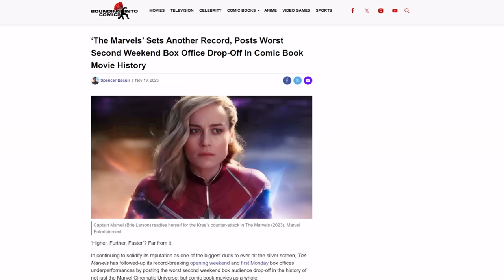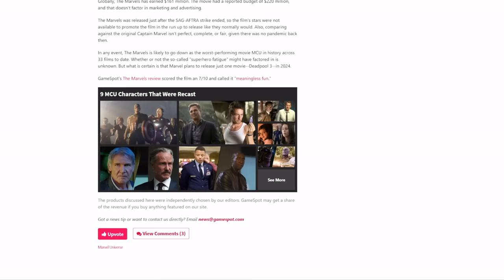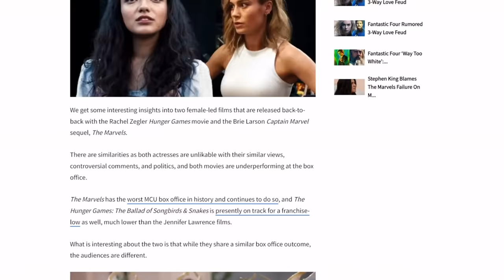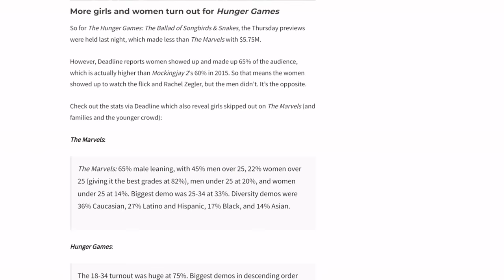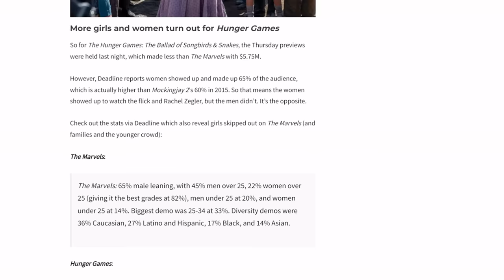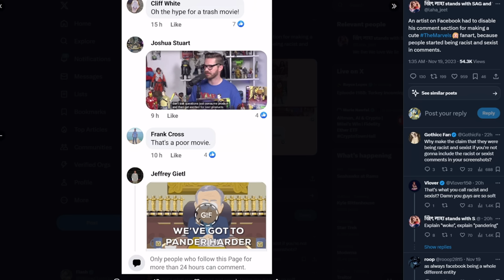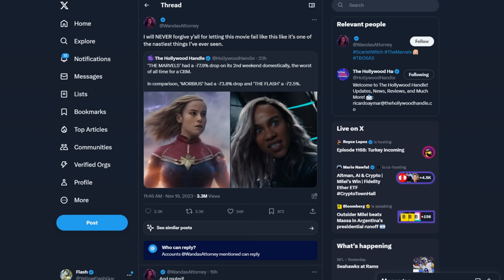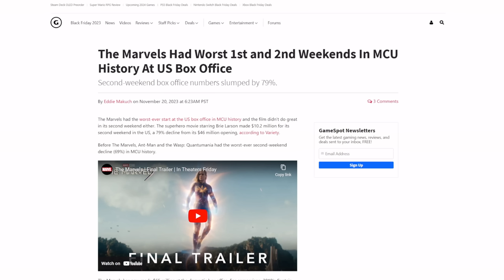The Marvels fans COPE and SEETHE as movie becomes WORST comic book movie ever! The MCU is DEAD!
Did anyone think that Marvel would actually end like this? Captain Marvel 2 is a huge failure at the box office.